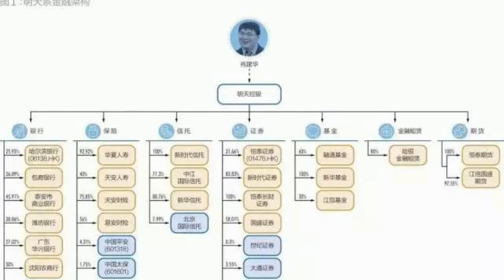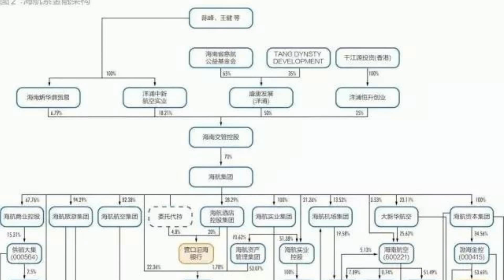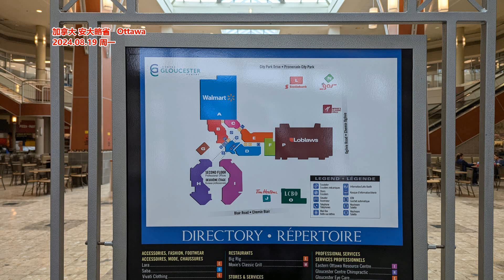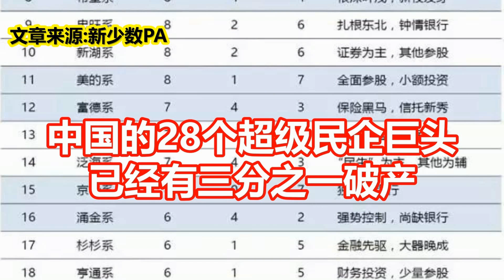中国的28个超级民企巨头 已经有三分之一破产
文章来源:新少数PA
改革开放40多年，我国形成了德隆系、明天系、复星系、海航系、联想系、涌金系、中植系、三胞系、宝能系等28个超级民营资本巨头，总资产超10万亿。这28个超级民营资本集团曾经是中国经济发展的火车头，在40年高速发展中发挥了重要作用。